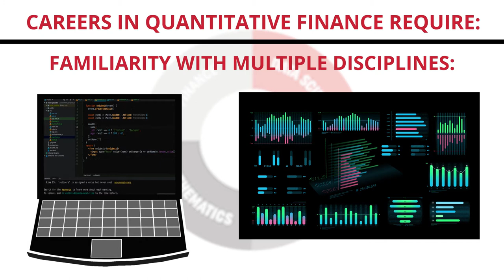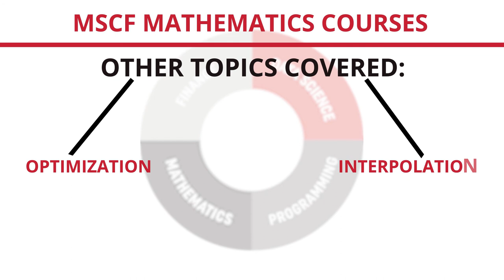Steve Shreve - MSCF Math Curriculum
Steve Shreve discusses Math's role in Quantitative Finance and the MSCF Curriculum.